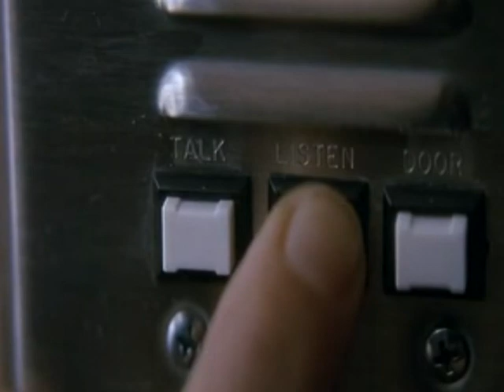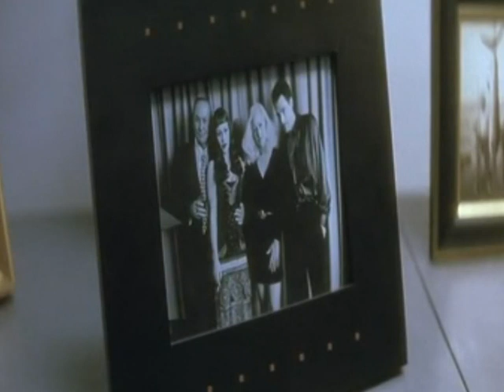Tori's Deranged (David Bowie vs Tori Amos)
Wax Audio: "Tori's Deranged"

David Bowie: "I'm Deranged" (from Lost Highway)
Tori Amos: "Caught a Lite Sneeze"

It's 10:10 A.M. on February 16th.
Dick Laurent is dead.

Om is a sacred syllable in the Buddhist and Hindu religions.  It is the first syllable in the Buddhist om mani padme hum mantra, in which, it is said, all the teachings of the Buddha are contained.  The syllable is written in honey on the tongues of children when they are born, the infants eating of the Buddha's teaching.  Meditation as sustenance.

Satori is a Buddhist term for a lasting state of enlightenment.  Meditation is one of the disciplines by which one attempts to transform the mind and reach satori.  In satori, one achieves freedom from (or oblivion to) the external world and its desires.

Tori Amos may or may not be an anagram of satori om, but it's a certainty that David Lynch is a firm believer in the practice of Transcendental Meditation.

Phillip Jeffries is an FBI Special Agent who disappears from a hotel in Brazil only to appear moments later in the elevator of the Bureau's Philadelphia office.  Seeing Special Agent Dale Cooper as he is ("Who do you think this is, there?"), he confronts Regional Bureau Chief Gordon Cole with the knowledge.  His words are deranged, unconnected, and he finally calls out, "I found something . . . and then, there they were."  With that, he disappears: again in the wrong place, and his voice applied to the wrong film.